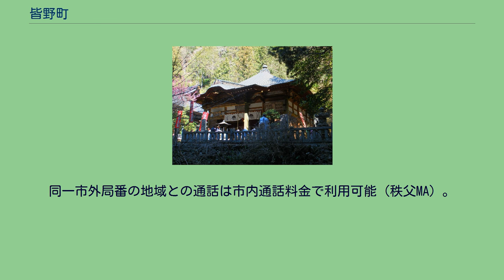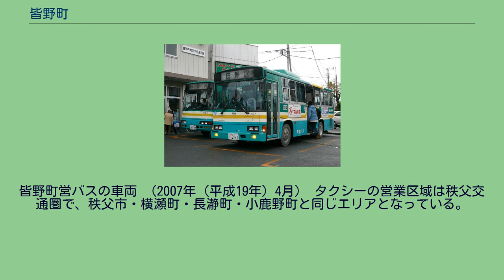皆野町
皆野町（みなのまち）は、埼玉県の北西部に位置し、秩父郡に属する町。
もとは江戸期より存在した皆野村、古くは戦国期より見出せる皆野之郷であった。
村名の由来は広大な原野地形によるものと云われている。
地内を江戸街道や中山道へ通じる上州道が通り、字栗谷瀬ほか3ヶ所に荒川の渡し場が開設されるなど、交通の要衝であった。
市外局番は町内全域が「0494」。
同一市外局番の地域との通話は市内通話料金で利用可能（秩父MA）。
収容局は皆野局、長瀞局、埼玉三沢局。
郵便番号は、荒川東岸地域が「369-14xx」（皆野郵便局）、西岸地域が「369-16xx」（国神郵便局）である。
住宅団地 長瀞町との合併協議がなされていたが（住民投票では秩父市との合併を望む声が多数だった）、新町名を巡って協議が難航し、実現しなかった。
その後、秩父市との間で2008年（平成20年）内に法定合併協議会を設置する事にもなっていたが、立ち消えとなっている。
皆野町営バスの車両 （2007年（平成19年）4月） タクシーの営業区域は秩父交通圏で、秩父市・横瀬町・長瀞町・小鹿野町と同じエリアとなっている。
秩父高原牧場の花畑と蓑山 皆野大塚古墳